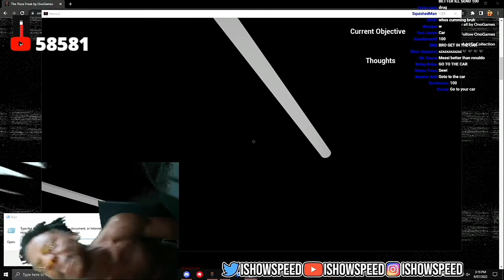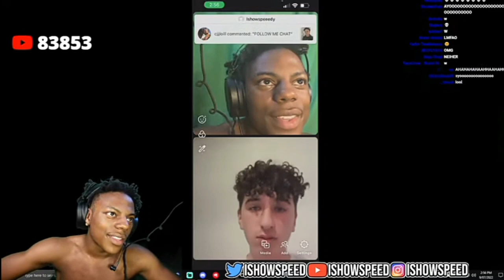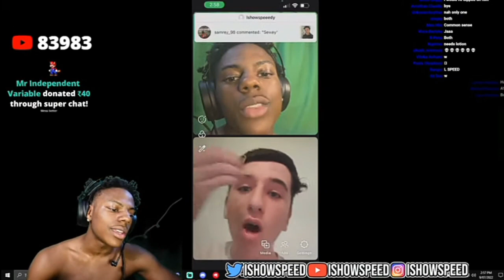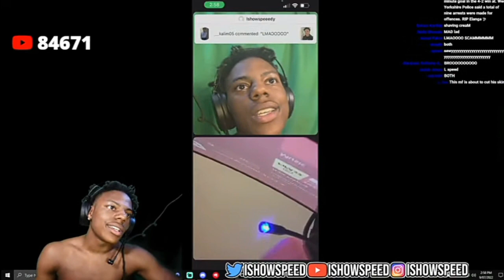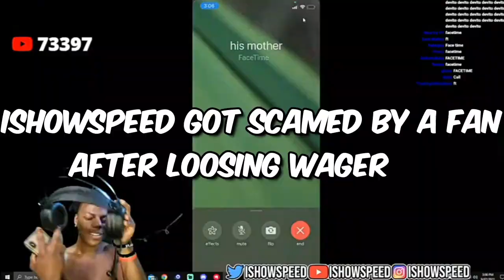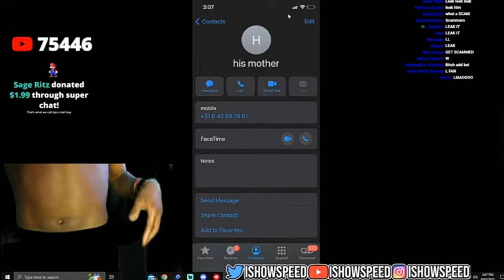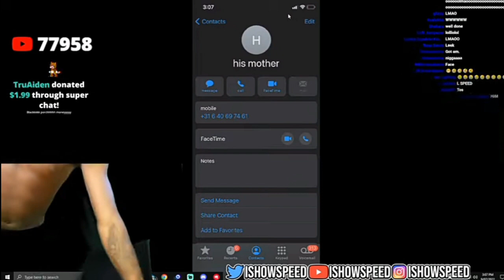IShowSpeed ✿ Stream Funny Moments... 😂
Mark 9:23